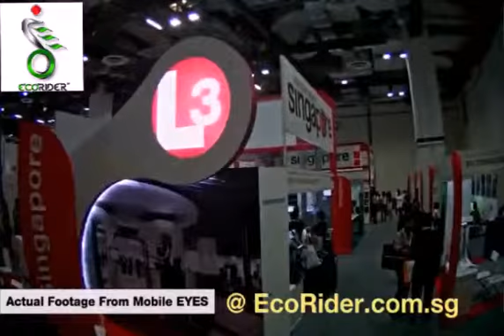EcoRider M1 Hawk Eye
An integrated system with EcoRider becoming the mobile eyes of the command centre. It enhances the productivity and efficiency, providing live stream of the current situation for the senior officers in the command centre while the SOs do their job on the ground. This enables the senior officers to make timely and accurate decisions to ease or rectify situations.